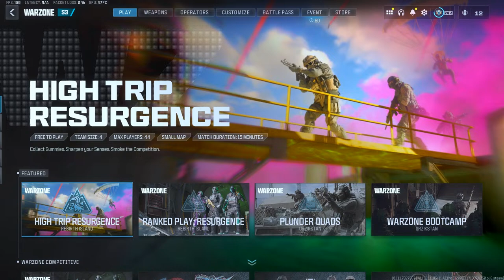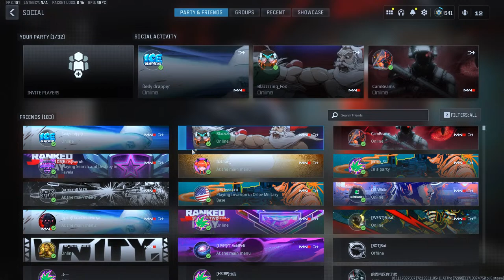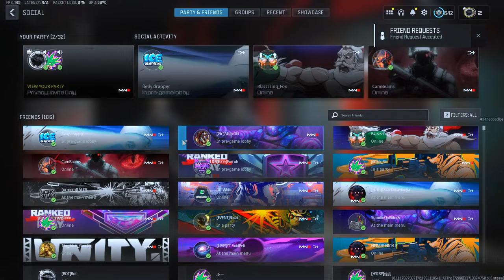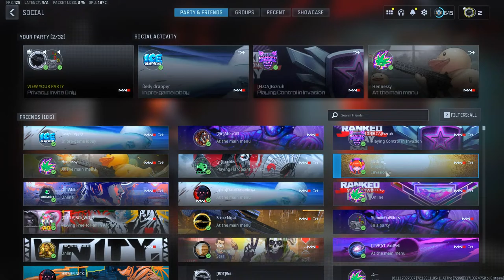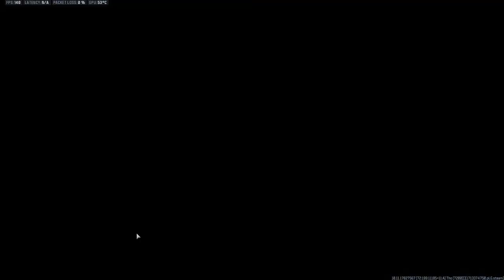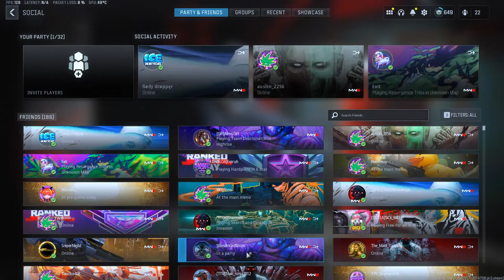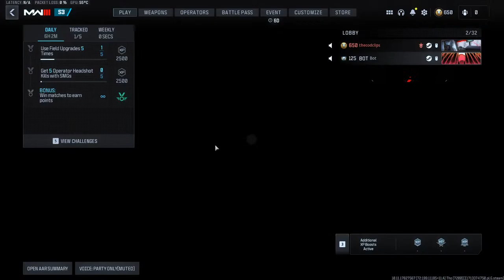Warzone playing with viewers! 2.3 KD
GPU: NVIDIA GeForce RTX 4070 Ti
CPU: AMD Ryzen 7 7700X 8-Core Processor
Memory: 32 GB RAM (31.15 GB RAM usable)
Current resolution: 2560 x 1440, 165Hz
Operating system:PC
mw3 live
mw3 live stream
mw3 live action trailer
mw3 live event
mw3 live countdown
mw3 live gameplay
mw3 live beta
mw3 live action
mw3 live zombies
mw3 live trailer
mw3 live multiplayer
mw3 live action trailer reaction
mw3 live action trailer song
modern warfare 3 live action trailer reaction
mw3 zombies live action
mw3 live search and destroy
mw3 valeria live action
cod mw3 live action trailer song
mw3 early access live
alia mw3 live
call of duty mw3 live action trailer
mw3 campaign early access live
call of duty mw3 live action
mw3 live action trailer 2023
mw3 live ban
mw3 live beta countdown
modern warfare 3 live beta
mw3 beta live stream
mw3 beta live gameplay
mw3 beta live xbox
mw3 beta live ps5
mw3 beta live pc
mw3 beta live time
beta mw3 live
beta codes mw3 live
open beta mw3 live
red worm boss mw3 live
cod beta mw3 live
call of duty beta mw3 live
cod beta mw3 live stream
mw3 beta gameplay live
mw3 banned live
mw3 live camos
mw3 live customs
mw3 live campaign
mw3 live commentary
modern warfare 3 live countdown
mw3 cdl live
mw3 campaign live stream
mw3 campaign live
mw3 campaign live countdown
cod mw3 live
cod mw3 live action trailer
cod mw3 live stream
cdl mw3 live
call of duty mw3 live stream
cod ranked mw3 live
camo grind mw3 live
cod mw3 live event
cod zombies mw3 live
mw3 live drops
mw3 team deathmatch live
mw3 launch day live
mw3 release date live
mw3 live stream deutsch
mw3 live deutsch
cod mw3 deutsch live
live de mw3
mw3 zombies gameplay deutsch live
dr disrespect mw3 live stream
dr disrespect mw3 live
call of duty mw3 live
call of duty mw3 live event
call of duty zombies mw3 live
call of duty mw3 live countdown
mw3 live event countdown
modern warfare 3 live event
mw3 early live
warzone live event mw3
cod mw3 early access live
mw3 early access live stream
cod mw3 campaign early access live
mw3 live fr
mw3 zombie live fr
cod mw3 multiplayer live fighting against sbmm
cod mw3 multiplayer live fighting against sbmm w85m6cu02eg
live mw3 muito foda
do you need xbox live for mw3 beta
frozen tundra
live mw3 fr
mw3 full campaign live
live ranked mw3 fr
modern warfare 3 live gameplay
mw3 gameplay live stream
mw3 grind live
cod mw3 live gameplay
mw3 zombies live gameplay
mw3 multiplayer gameplay live
mw3 camo grind live
mw3 zombies gameplay live stream
gotaga mw3 live
tombstone glitch mw3 live
mw3 gameplay live
mw3 zombies gameplay live
mw3 multiplayer gameplay live stream
mw3 zombies camo grind live
mw3 live stream highlights
haptic mw3 live
how to play mw3 without xbox live
how to live ping mw3
how to get live camo mw3
how to live longer in mw3
campaign highrise
trojan horse
mw3 live india
mw3 is live
mw3 multiplayer is live
mw3 live ita
mw3 zombie ita live
is mw3 live
is mw3 beta live
how to live ping in mw3
come livellare i cecchini su mw3
mw3 kampagne deutsch live
mw3 live launch
mw3 modded lobby live
pollo loco live mw3
mw3 launch live
mw3 launch time live
mw3 live mp
modern warfare 3 live multiplayer
mw3 music live
modern warfare 3 multiplayer live stream
mw3 private match live
mw3 gameplay multiplayer live
mw3 custom match live
mw3 2023 multiplayer live
mw3 ranked multiplayer live
multiplayer mw3 live
private match mw3 live
ranked multiplayer mw3 live
call of duty mw3 multiplayer live
do you need xbox live to play mw3 multiplayer
cod mw3 private match live
mw3 warzone private match live
mw3 live now
mw3 live new zealand
mw3 live nuke
modern warfare 3 live now
mw3 xbox live not working
mw3 zombies live now
mw3 live right now
mw3 beta live no commentary
modern warfare 3 beta live now
mw3 cod next live
new mw3 live
nuke mw3 live
cod next mw3 live
do you need xbox live to play mw3
mw3 new update live
mw3 live open beta
mw3 online live
mw3 season one live
live on mw3
mw3 live ping
mw3 live play
mw3 live ps5
mw3 live pc
mw3 live ps4
modern warfare 3 live ps5
modern warfare 3 live play
live mw3 private match
mw3 plunder live
mw3 live game play
ps5 mw3 live
playing mw3 live
partie privee mw3 live
ranked play mw3 live
ranked play mw3 live stream
top 250 ranked play mw3 live
live ping mw3
mw3 campaign playthrough live
mw3 qs
mw3 live ranked
mw3 live ranked play
mw3 live release
mw3 resurgence live
mw3 ranked live stream
mw3 reveal live
mw3 rebirth live
mw3 reloaded live
mw3 remastered live
ranked cod mw3 live
season 1 reloaded mw3 live
season 2 reloaded mw3 live
rdc live mw3
mw3 live stream multiplayer
mw3 live sniper
mw3 live shop
mw3 live stream countdown
season 2 mw3 live
scump mw3 live
season 1 mw3 live
mw3 zombies live stream
mw3 live trickshotting
modern warfare 3 live trailer
mw3 tournament live
mw3 tdm live
cod mw3 live trailer
mw3 live update
mw3 update live
mw3 vondel live
mw3 live warzone
mw3 live wallpaper